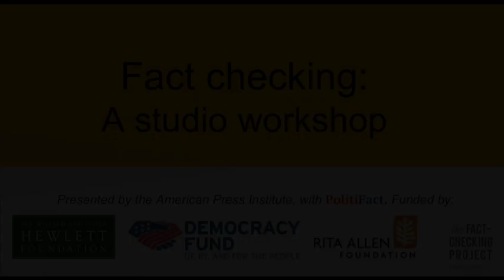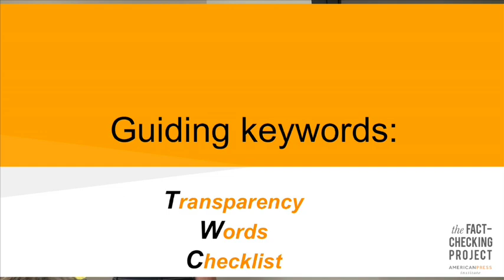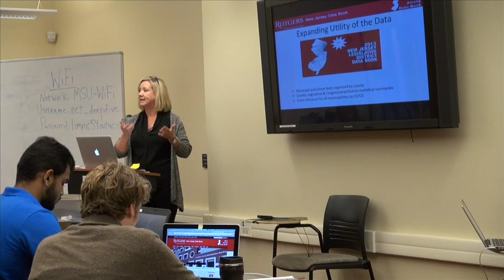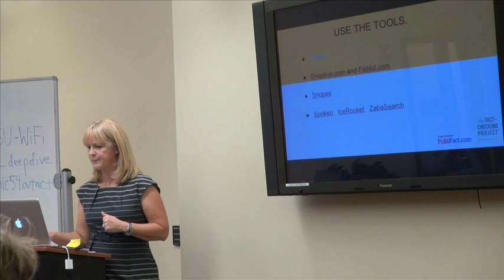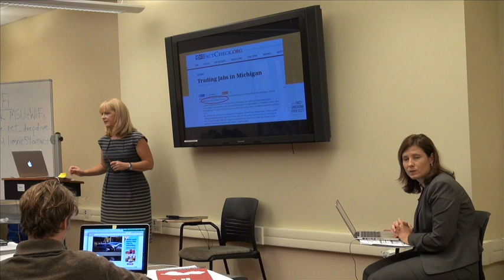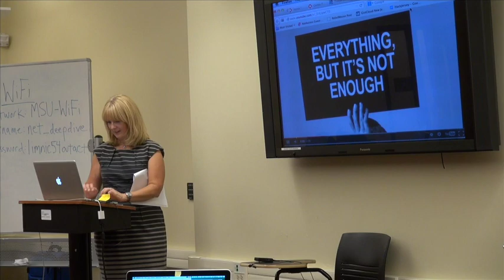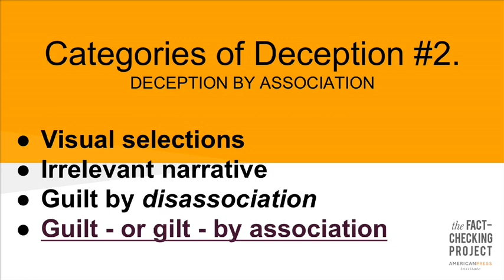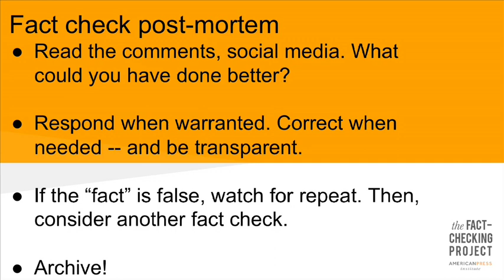Jane Elizabeth, Angie Holan, & Sarah Stonbely – Take a Deep Dive Into Politics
Jane Elizabeth, Research Director at the American Press Institute, gives us an in-depth look at the world of fact-checking. She is joined by Angie Holan, editor at PolitiFact, and Sarah Stonbely, a research associate at Rutgers University. Together, they take us through the do's and don'ts of political fact-checking and gives us some useful tips on how to keep politicians honest.

This training was hosted by the Center for Cooperative Media, the American Press Institute, and the Sunlight Foundation. It was filmed at Montclair State University on October 8, 2014 as part of an all-day training session on how to "Take a Deep Dive Into Politics."